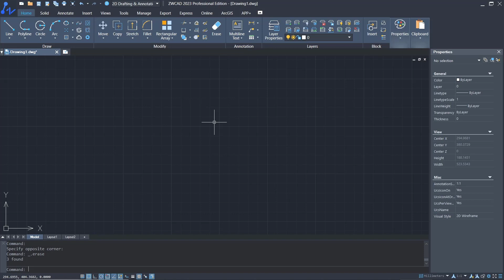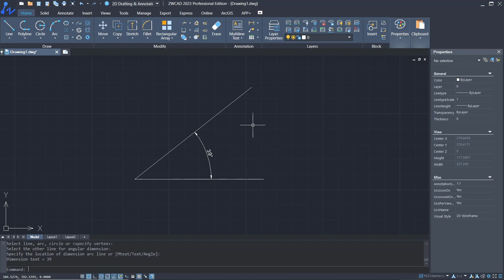ZwCAD Cara Mengukur Besaran Sudut 2 Dimensi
belajar zwcad bahasa indonesia cara mengetahui besaran sudut pada objek 2 dimensi